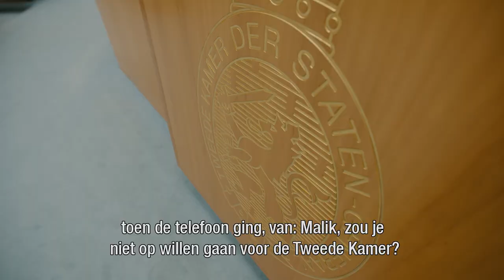Reis naar de Kamer Malik Azmani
Zes verschillende Kamerleden in beeld op hun reis naar de Tweede Kamer, vanaf hun voordeur tot aan de plenaire zaal in Den Haag. Waarom wordt iemand Kamerlid? De eerste film in de reeks volgt Malik Azmani, Kamerlid van de VVD.